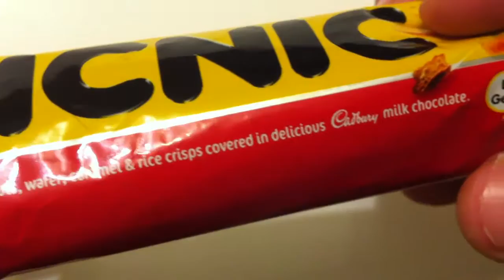Picnic (Aus) review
Picnic (Australian) review by Walking The Candy Aisle